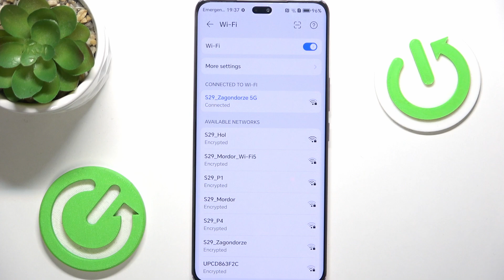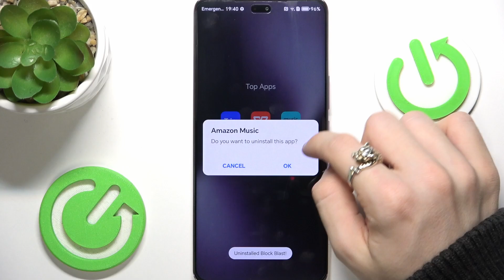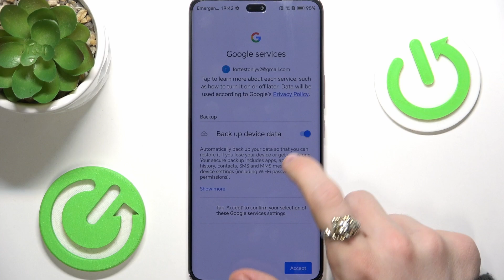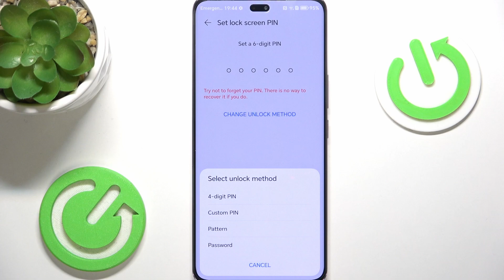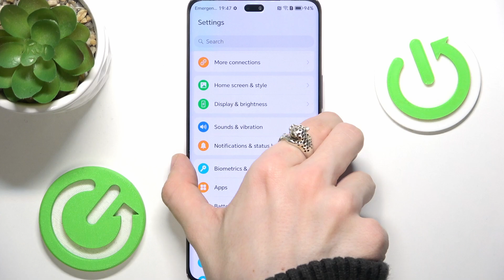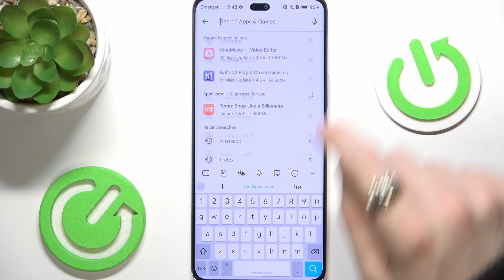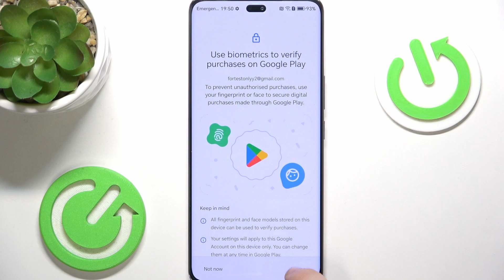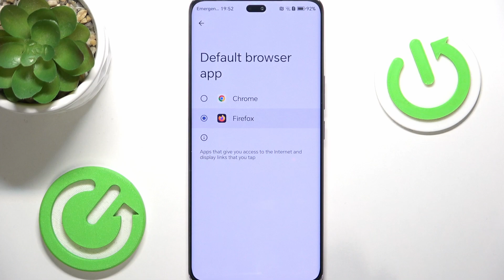Honor Magic 7 Lite: First Things You Should Do After Setup!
Unboxed your new Honor Magic 7 Lite? Awesome! In this video, we’ll walk you through the first things you should do after setting up your phone. From optimizing battery life to customizing your home screen, these tips will help you get the most out of your device. Whether you’re a newbie or a tech pro, this guide has something for everyone.

What are the first things to do after setting up Honor Magic 7 Lite?
How to optimize Honor Magic 7 Lite after setup?
How to personalize Honor Magic 7 Lite after unboxing?
What settings should I change on Honor Magic 7 Lite after setup?
How to improve battery life on Honor Magic 7 Lite?
How to set up Honor Magic 7 Lite for beginners?
What are the best tips for new Honor Magic 7 Lite users?
How to customize Honor Magic 7 Lite after first boot?